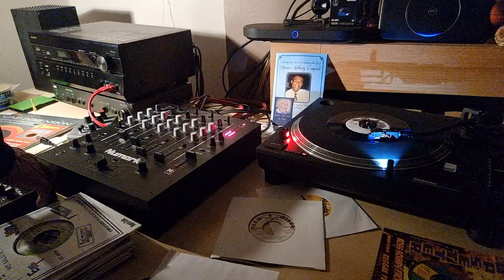FALSE LEADERS - VERSION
Produced by
Pat Scabba
Under licence from
P. Sutherland
Marketed by
Ponganut
OT-0708
Recorded &
Arranged by
R. Davis
P. Sutherland
Pat Scabba